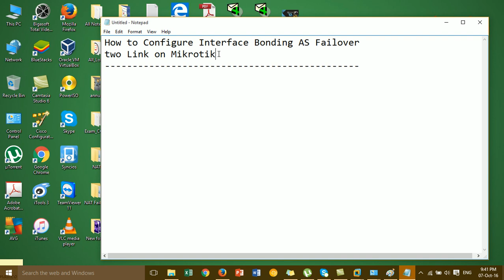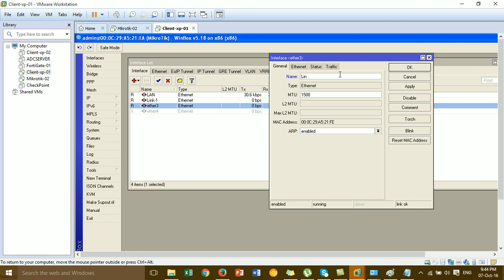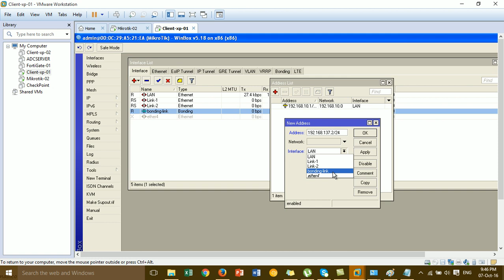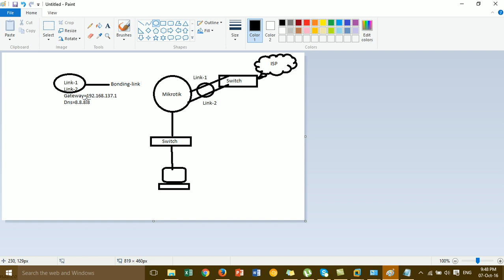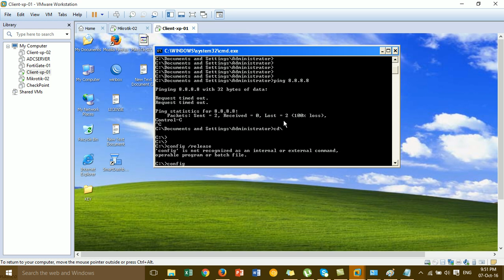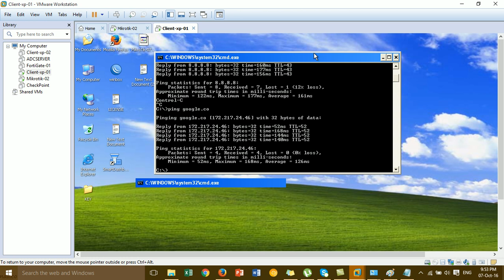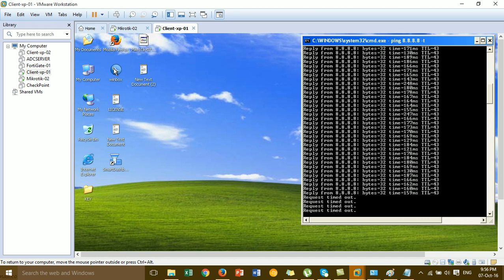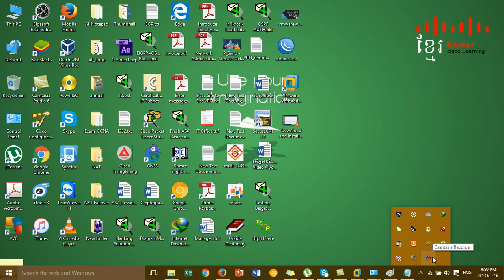Mikrotik : How to Configure Interface Bonding as Failover two link on Mikrotik Router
How to Configure Interface Bonding as Failover two link on Mikrotik Router
In this video is very important,all of you should be spend few a minute watching this video,usefully and help you can clearly and understanding about interface bonding with two link and two WAN link